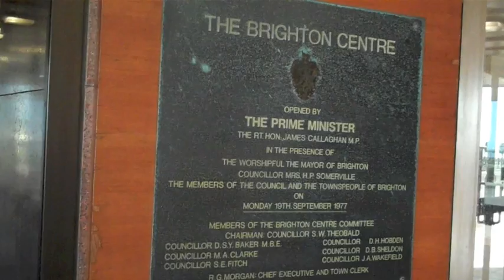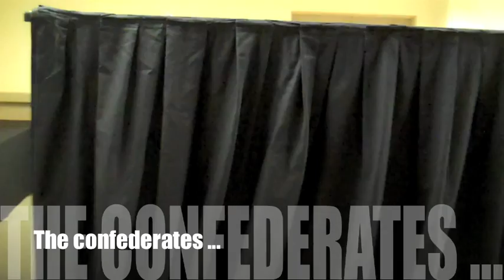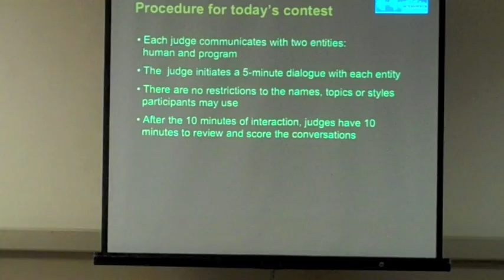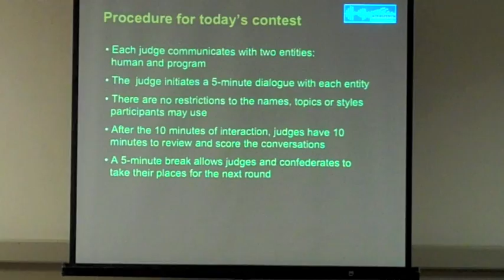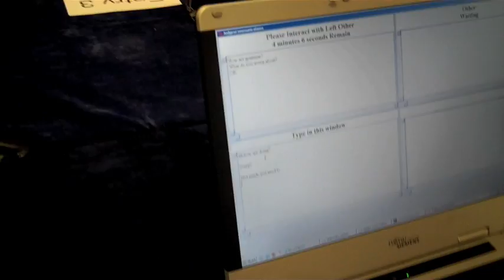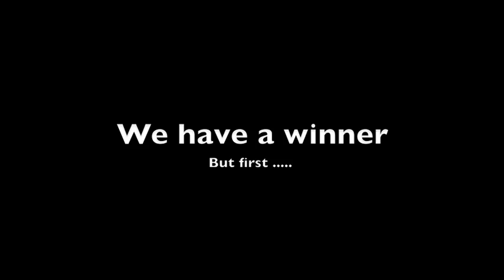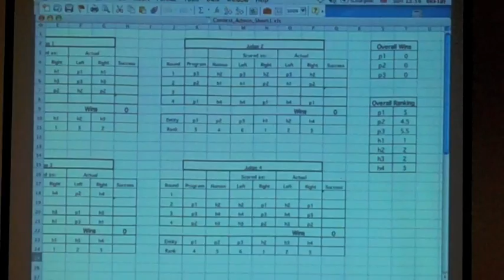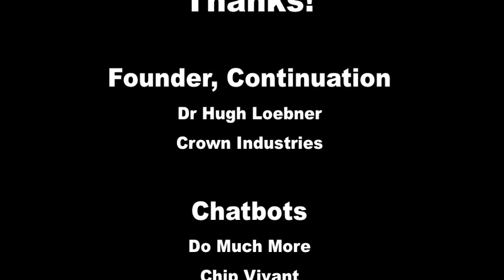Loebner Prize for Artificial Intelligence 2009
Loeber Prize Contest 2009, the 19th annual edition of 'The First Turing Test', held in Brighton, United Kingdom. Winner: Do Much More - David Levy. 2nd Cleverbot-Rollo Carpenter. 3th. Chip Vivant - Mohan Embar.

virtual agent, virtual agents, chat bot, chatbot, chatterbot, conversational agent, conversational agents